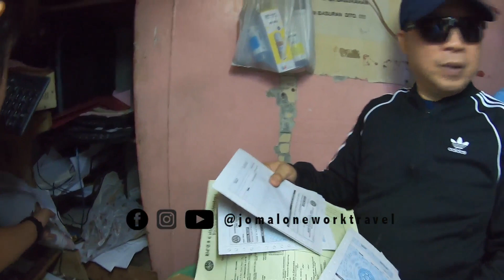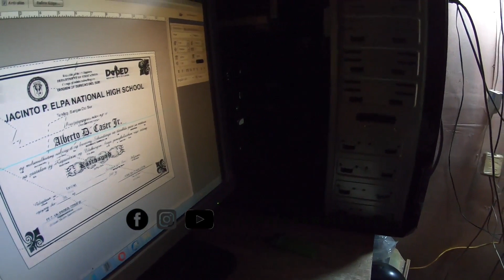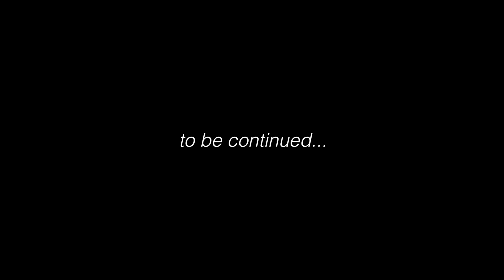PAGAWAAN NG PEKENG DOKYUMENTO, TIMBOG KAY KERNEL MAGDALUYO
Yoowwnn! what’s up with you guys jomaloneworktravel here, this is the channel where we talk about Food and Travel Vlog, Film Making, Unboxing and Product review and Lifestyle.

YOOWWNN!

GEAR USED:

Kase Lens 16mm and 65mm
Rode Micro